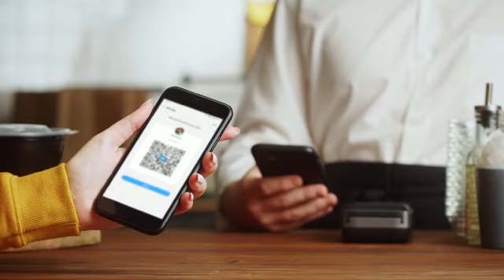Yippi Biz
Video from Jane